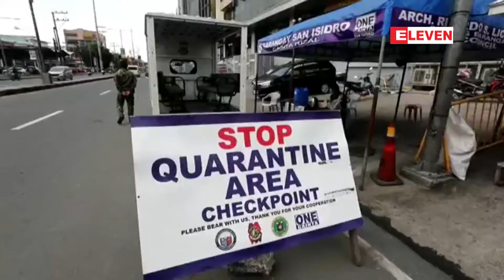မြို့တော် မနီလာအပါအဝင် ဖိလစ်ပိုင်ရှိ လူပေါင်းသန်းနှင့်ချီ လော့ဒေါင်းနှင့်ပြန်ကြုံရ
မြို့တော် မနီလာအပါအဝင် ဖိလစ်ပိုင်ရှိ လူပေါင်းသန်းနှင့်ချီ လော့ဒေါင်းနှင့်ပြန်ကြုံရ  (ရုပ်သံ)
ဖိလစ်ပိုင်မှာ ကိုရိုနာဗိုင်းရပ်စ်ကူးစက်မှုလျော့အောင် ကြိုးပမ်းတဲ့အနေနဲ့ သန်းနဲ့ချီတဲ့ပြည်သူတွေဟာ လော့ဒေါင်းအခြေအနေနဲ့ ပြန်ကြုံနေရပြီဖြစ်ပါတယ်။

■ Zawgyi ျဖင့္ဖတ္ရန္
ၿမိဳ႕ေတာ္ မနီလာအပါအ၀င္ ဖိလစ္ပိုင္ရွိ လူေပါင္းသန္းႏွင္႔ခ်ီ ေလာ႔ေဒါင္းႏွင္႔ျပန္ၾကံဳရ  (ရုပ္သံ)
ဖိလစ္ပိုင္မွာ ကိုရိုနာဗိုင္းရပ္စ္ကူးစက္မႈေလ်ာ႔ေအာင္ ႀကိဳးပမ္းတဲ႔အေနနဲ႔ သန္းနဲ႔ခ်ီတဲ႔ျပည္သူေတြဟာ ေလာ႔ေဒါင္းအေျခအေနနဲ႔ ျပန္ၾကံဳေနရၿပီျဖစ္ပါတယ္။